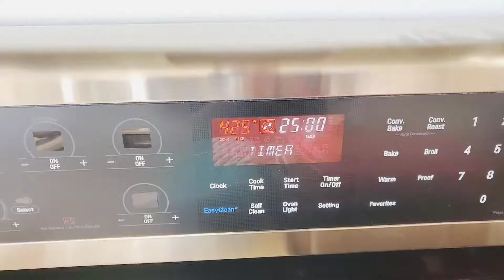EASY RUSTIC BREAD || HOMEMADE BREAD || BREAD RECIPE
SIMPLE EASY RUSTIC BREAD!!
CRISPY CRUST AND SOFT ON THE INSIDE
MAKES 2 LOAVES ROUND LOAVES

|| RECIPE ||

3 cups Warm Water
2 ¼ tsp (1 pkg) Active Dry Yeast
1 Tbsp Sugar
6 cups  Flour
3 tsp Salt
Mix yeast, sugar and water in a large mixing bowl or stand mixer. Let sit for about 5 minutes until bubbly.

Add flour and salt. Mix until combined into a soft dough. (The dough is sticky, but you can add ¼ cup flour at a time if it's too sticky to handle.)

Cover loosely with plastic wrap and kitchen towel. Let rise for 30min-3 hours.

Preheat oven to 450°F and put a pizza stone or flipped-over cookie sheet in the oven to heat up.

Fill a baking dish with 2 inches of water and place on the bottom rack to create steam for an extra crispy crust.

Sprinkle flour on the counter, turn out the dough, fold on itself, divide in half and form it into 2 balls. Don’t knead or handle it more than you need to. Add a little flour if it’s too sticky.

Cut an X shape on the top of the balls with a sharp knife.

Place on a lightly floured pan, then place on top of the hot pizza stone or cookie sheet.

Bake for about 25-30 mins or until golden brown and cooked through.